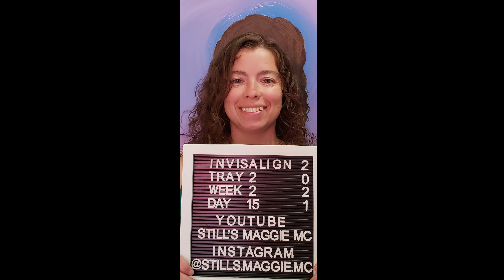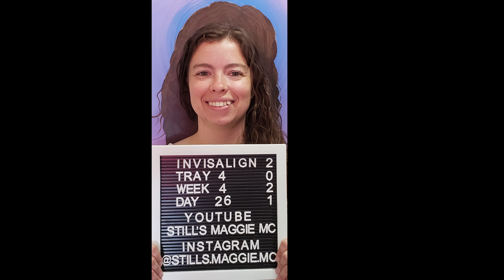My Invisalign Experience Going Through my Dentist Rather Than an Orthodontist. Part 1.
First 36 days of Invisalign treatment, progress, thoughts going into the process and a clip of my experience with interproximal reduction.

Information on interproximal reduction provided by my Invisalign Provider and paraphrased by my brain.

If you are interested in the music I use for my editing I often use NCS on YouTube these are the links for the songs in this video